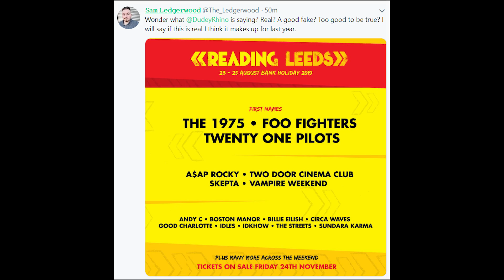LEAKED READING AND LEEDS FESTIVAL 2019 LINE UP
Reading Festival 2019 is getting an early line up release this year. Reading and Leeds Festival 2018 got a lot of backlash due to the Reading and Leeds Festival line up having lots of rap, grime and mainstream music elements on the Reading and Leeds Festival Line Up. Music Festival Season will be hotting up soon and we are getting Music Festival Line Ups all the time now so lets take a look at this Reading and Leeds Festival 2019 Line Up Leak.

By doing so you'll gain access to;
- Custom emojis